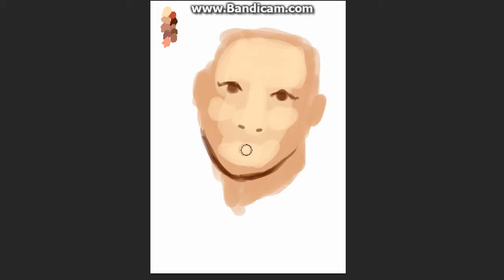Wu Yifan Speedpaint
I decided to record my latest portrait of ex-EXO-M member Wu Yifan/Kris. I kept the reference image on my second monitor rather than having it open in Photoshop alongside my working canvas, and I think it tidies things up a bit. I didn't realise how terrifying his face looks at the beginning when I rough everything in...

Apologies for the odd choice of stock music, its from freestockmusic.com and its the only music left in my stock music folder that I haven't used yet. I really need to go and hunt down some more!